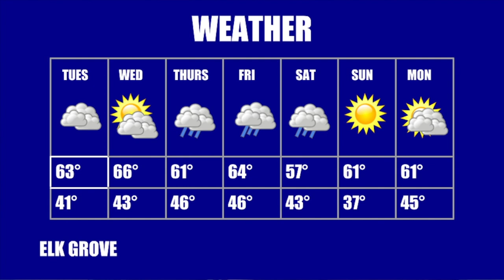COHS WPTV - 02/09/21